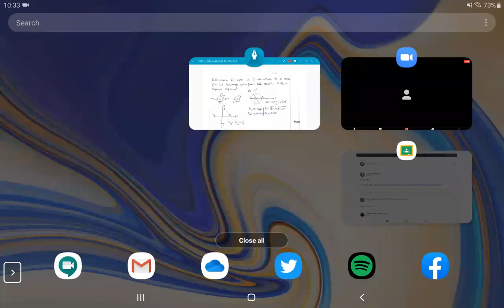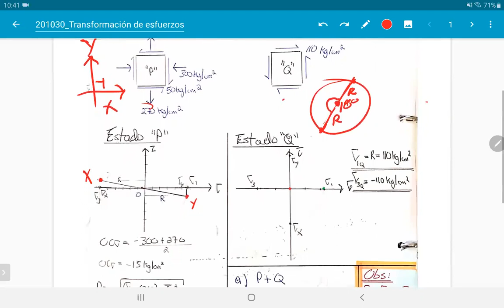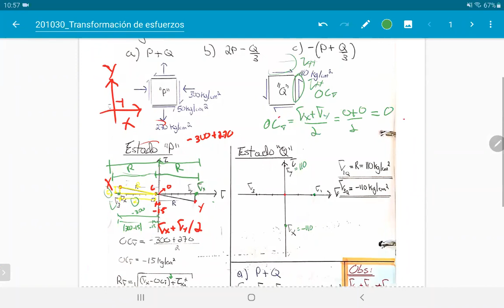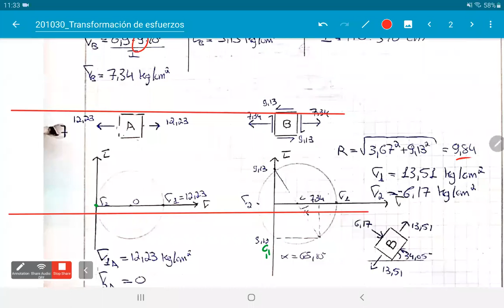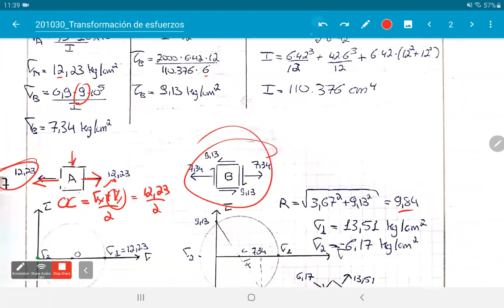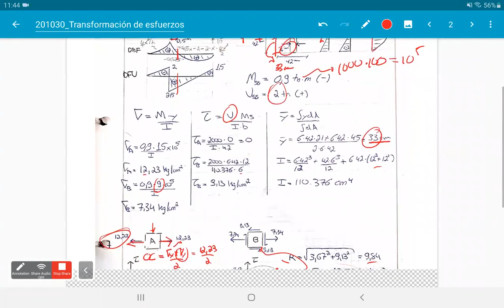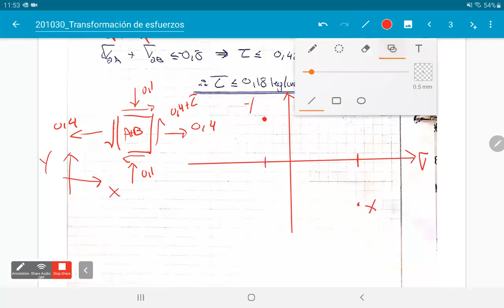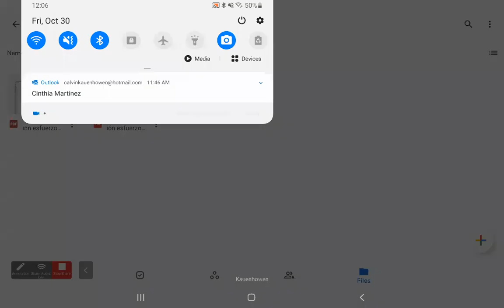Clase de Apoyo 30/10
Transformación de esfuerzos